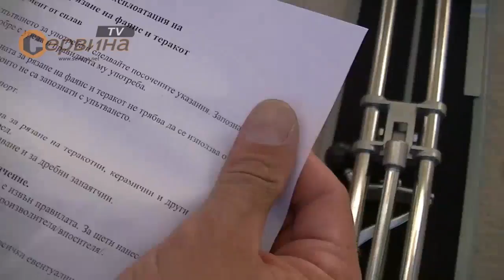Машина за фаянс и теракота 3в1 Remond MT124B - 60см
Професионална машина за рязане на фаянс, теракота и гранитогрес;
Ръчно пробиване на отвори;

Параметри:
 - За рязане на плочки с размер до 60см.
 - Рязане под ъгъл
 - Гумена подложка
 - Стоманена дръжка
 - Алуминиев ъгъл